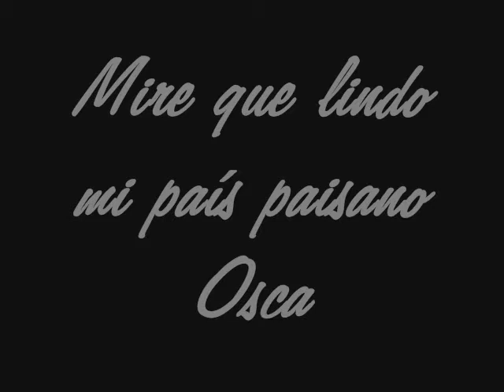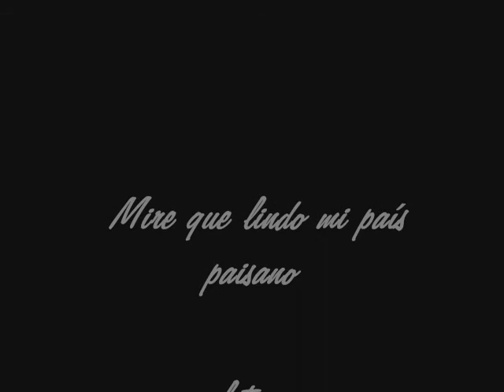Oscar Quiroga - Mire que lindo mi país paisano...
Oscar Quiroga, nacido el 20 de agosto de 1936 es guitarrista, cantor y compositor de una larga y reconocida trayectoria dentro de la música folklórica y tanguera. ↓↓↓↓

Integró conjuntos junto con Agustín Gómez, luego "Los Tincunaco" con Antonio Bianchini y Raúl Tenreyro.

Desde 1954 fue músico estable de LV16 Radio Ranquel.

En la década de 1960 vivió en Buenos Aires, donde integró conjuntos con Margarita Palacios, Antonio Tormo, Adolfo Berón, Ramona Galarza. Acompañó a Horacio Guarany, Eduardo Falú,  Guillermo Fernández, Jorge Zobral, entre otros.

Compartió momentos con Jorge Cafrune, Atahualpa Yupanqui, Los Chalchaleros, entre otros.

Distinguido con premios como el LV Dorado 40 años de LV16 en 1991, Tierra y Tradición Bodas de Oro 1999, Premio al Mérito La Salamanca 1998 entre otros...

Autor de Zamba para mi ciudad, El quebracho de los novios, Por Montecito y Colón, etc.